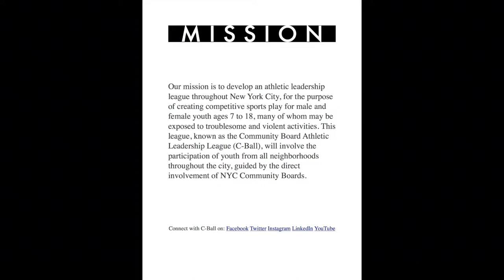Marc John Jefferies at C-Ball Live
Actor Marc John Jefferies speaks to Sunshiine Woodall at C-Ball Live    location - Casita Maria in the Bronx.